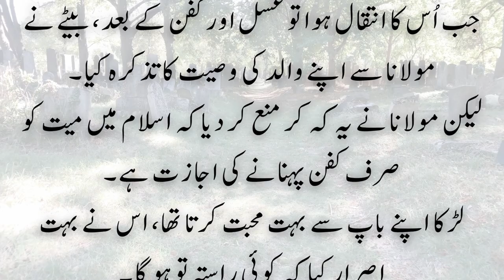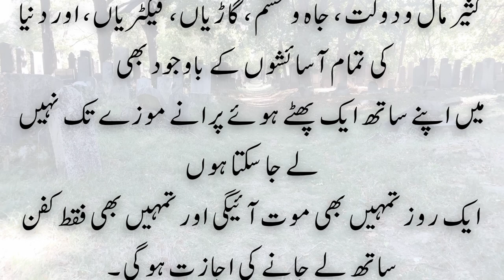baap ki wasiat | Qabr main mozay | interesting fact short moral story in Urdu / Hindi